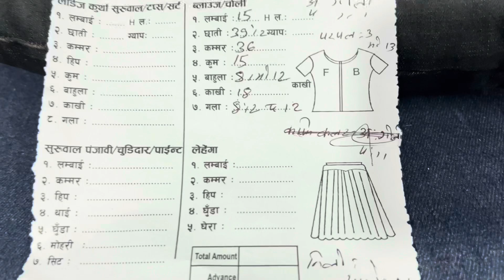Blouse cutting back hook 👚🪝 size 39